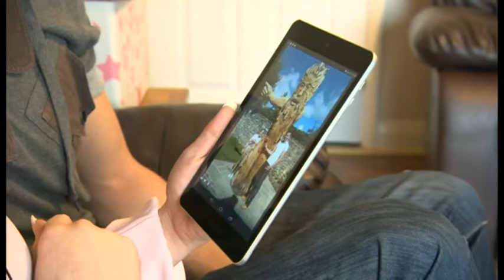Bride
BBC Copyright